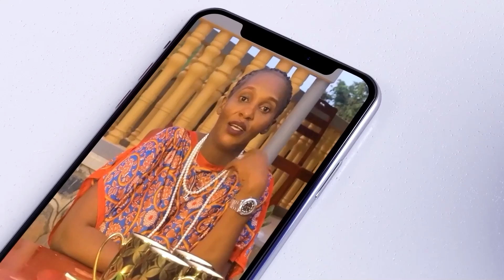Love life Uncensored-Daddy Andre is here with facts about Angella katatumba ne Nina plus the bed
@DaddyAndre#with  Doreen Nasasira and Bina Babie